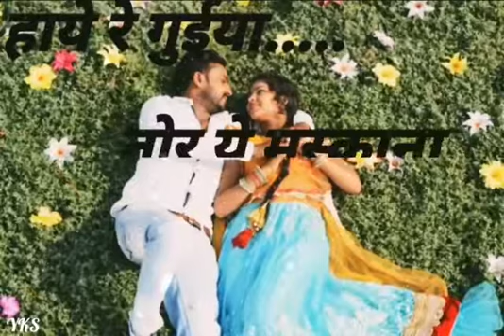cg stutas मैं तोर नाव के काजर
yks